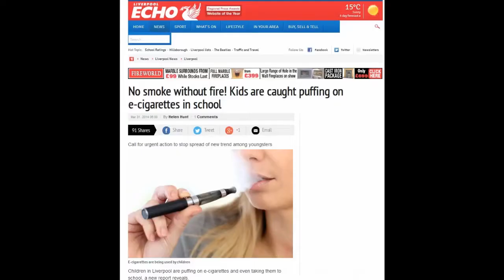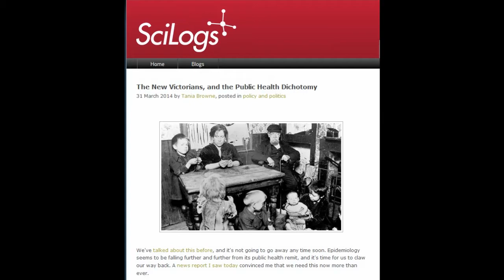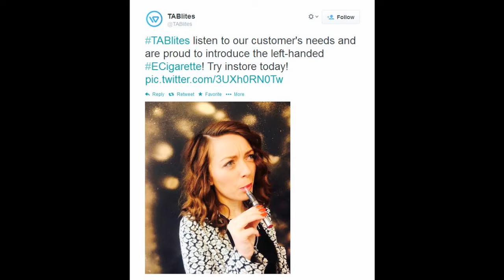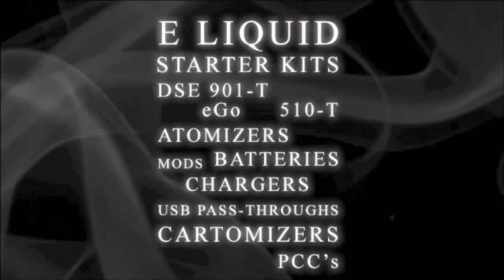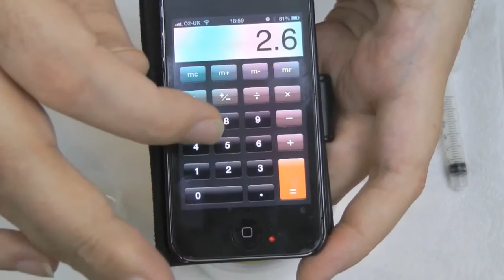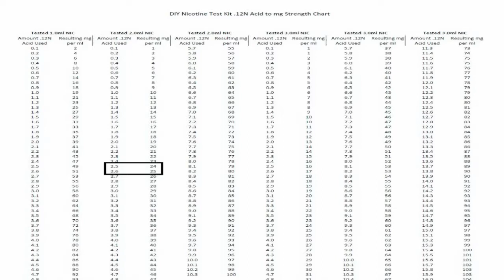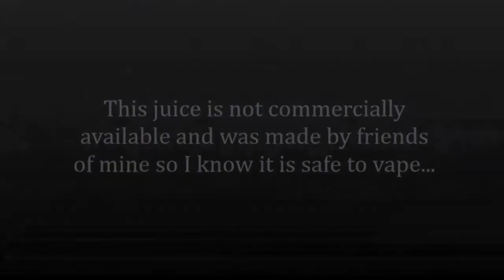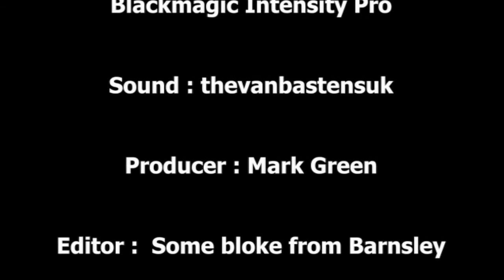Vaper Scene Ep 67 Crazy Juicey Juiceys and Some Fools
Tonight, Marco is joined again by Davey and they take a look at some of this weeks news stories...Including a story in relations to School Children apparently using e-cigs...

There's the final part of the Nicotine Testing Video

And not one but TWO Juicey Juicey episodes, one of
which is LIVE